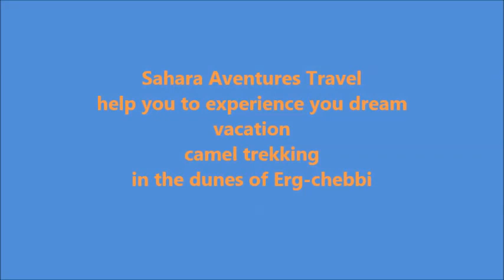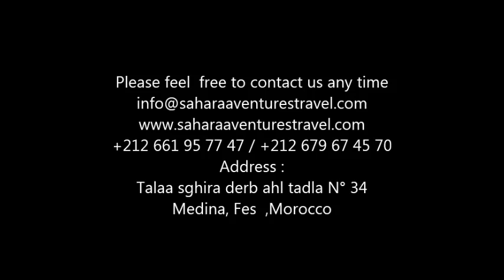fez-marrakech camel trekking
camel trekking tour start from diferent cities ,Fez ,Marrakech,Casablanca,Meknes ,Tanger,Rissani ,Merzouga